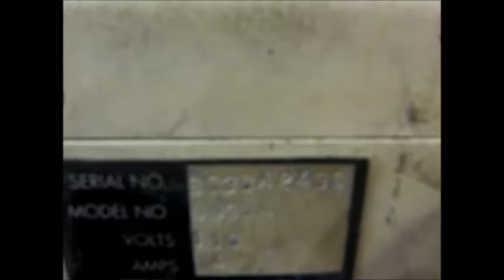JBI BB38A Wire O Machine